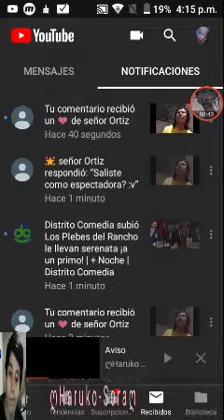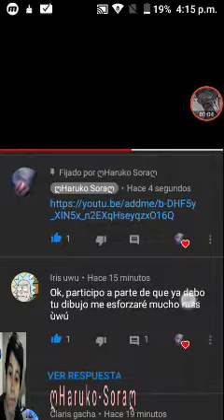YT se drog4 :^